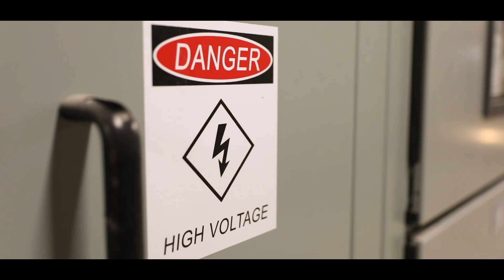Electricians - Skilled Trades Expert Testimonial - Dawson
Some words from Dawson, an Electrician within the Skilled Trades.

"They gave me all the tools I needed to get into the trade, and that gave me a huge boost."

Start and enhance your career in the skilled trades at: skillplan.ca